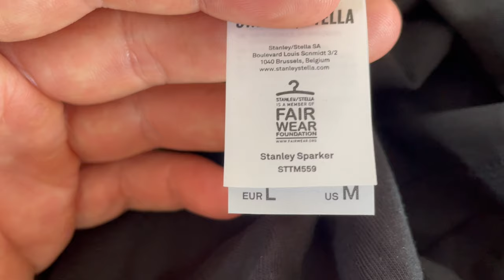How Dirty l Vlog l Harley Davidson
Servus Freunde,

im heutigen Video geht es hauptsächlich um die neue Marke meiner Freunde Chrischi und Tina "HowDirty" Ich finde die Klamotten brutal. Vorallem die Qualität ist wirklich sehr geil, von der Optik brauchen wir garnicht erst sprechen! Schön dezent und nicht zu überladen wie leider viele Klamottenmarken in der "Szene"

Ich wünsche euch viel Spaß mit dem Video und bleibt gesund !!!

Mein Equipment:

Sound:
Mikro: Smart lav plus

Nr: MX99V442XB
Titel 1: The Trap Love
Titel 2: Hard Trap Beat - "Bad Joke"